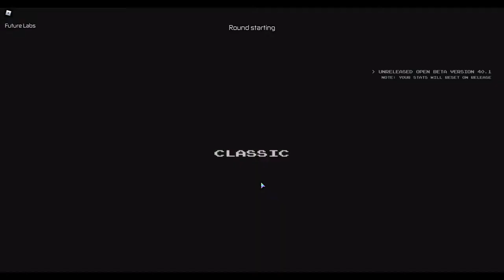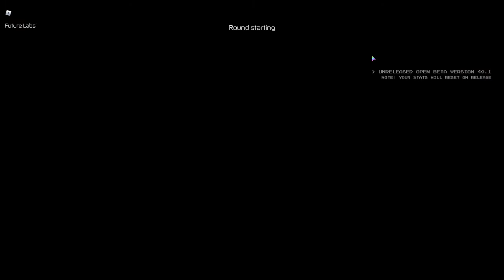Vampire Hunters 3 with JakePlayzCritical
Me and JakePlayzCritical Playing VH3 Go sub to JakePlayzCritical